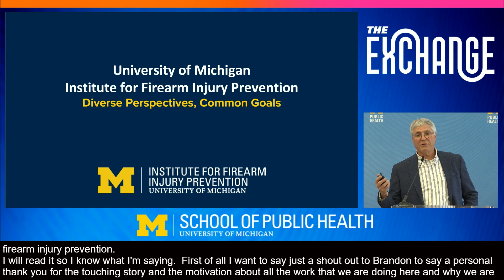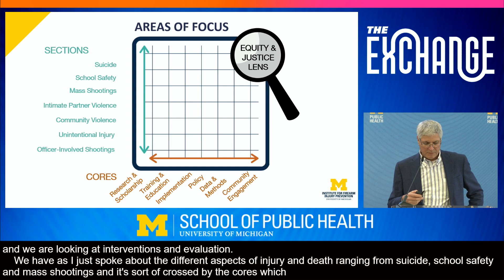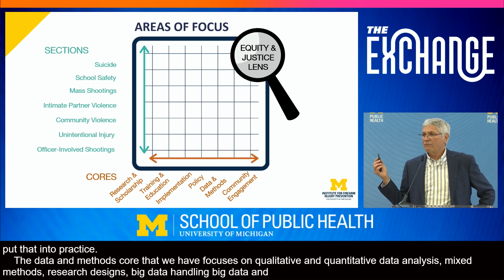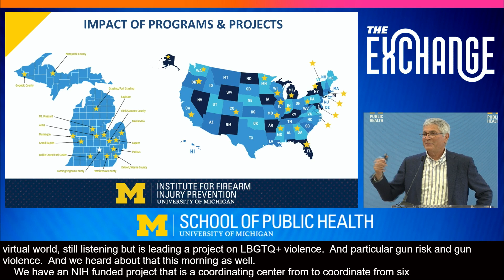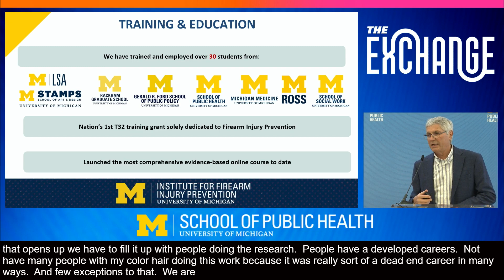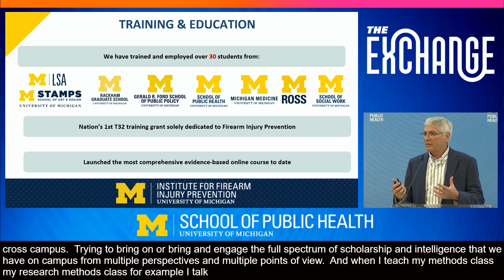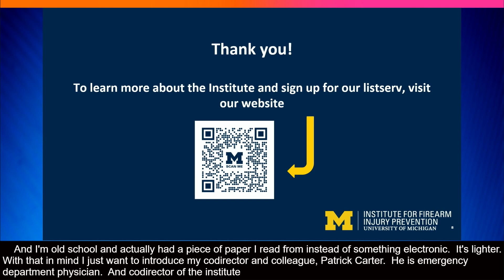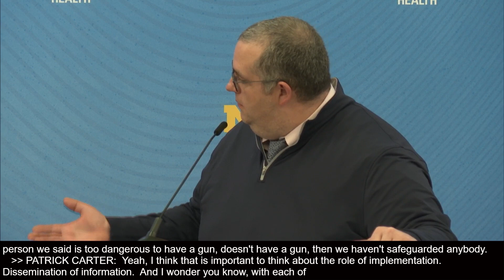Public Health Approaches to Ending Gun Violence Policy Panel | Michigan Public Health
Four prominent experts convened to examine ongoing efforts to end gun violence through policy across varying levels of government.

The panelists include:

Celeste Kanpurwala
Michigan Chapter Leader, Moms Demand Action for Gun Sense in America

Adaora Ezike
Fund Development Officer, City of Detroit

April Zeoli
Associate Professor, Health Management and Policy / Policy Core Director, Institute for Firearm Injury Prevention

Douglas Wiebe
Professor, Epidemiology, School of Public Health / Co-Director, U-M Injury Prevention Center, University of Michigan

Moderator: Patrick Carter
Co-Director, Institute for Firearm Injury Prevention / Associate Professor, Emergency Medicine, U-M Medical School / Associate Professor, Department of Health Behavior & Health Education, School of Public Health / Co-Director, Injury Prevention Center, University of Michigan

The session was opened with remarks from Mark Zimmerman, Marshall H. Becker Collegiate Professor, Health Behavior and Health Education and the Co-Director, Institute for Firearm Injury Prevention

The panel is called "The Legislation Tightrope: Policy Solutions to Gun Violence" and was part of The Exchange: Critical Conversations with Michigan Public Health, an academic seminar series dedicated to showcasing thought leaders and their bold ideas for changing the world. Through the exchange of ideas we are focused on creating understanding, connections, and opportunities. This event was created in collaboration with the Institute for Firearm Injury Prevention at the University of Michigan.

To learn more about the series please visit sph.umich.edu/the-exchange

Interested in studying public health at a top-ranked school?

Want to keep up with latest news and research from our school?

And you can stay current with in-depth storytelling on our podcast